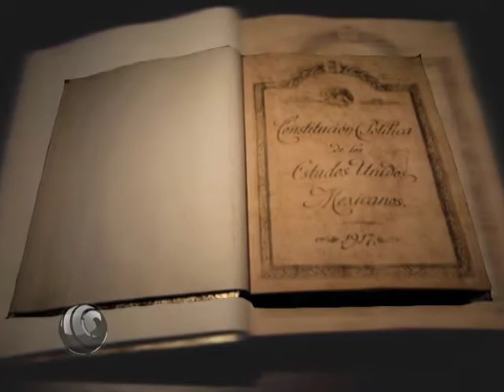OBSERVATORIO Cambios Constitucionales ¿Cuál es el rumbo?(contraste 1)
Ciro Murayama en compañía del Dr. Diego Valadés Ríos y Pedro Salazar,ambos Investigadores del Instituto de Investigaciones Jurídicas de la UNAM analizan el tema de los cambios que se le han hecho a la Carta Magna respecto a los derechos de los niños y la importancia de los mismos en la agenda pública, legislativa y presupuestaria